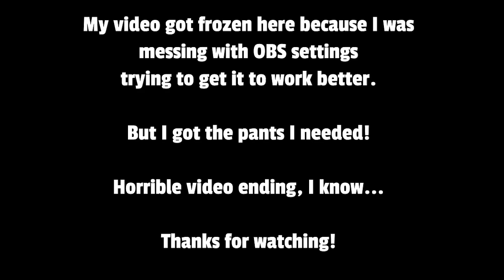fish. - Once Human - First Time Playing [Supercut]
My jokes are kind of dumb.

The full video is 2 hours of me struggling to figure out the menu.

Once Human is an open world survival game by NetEase